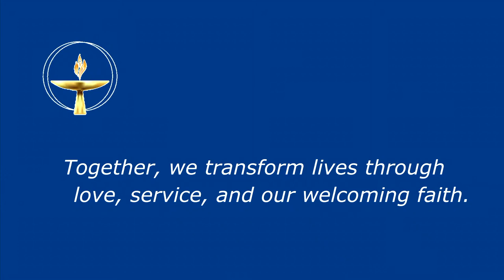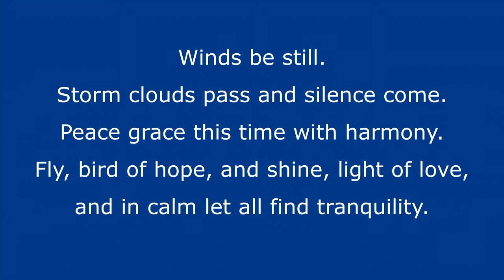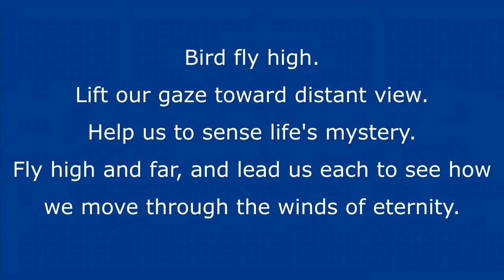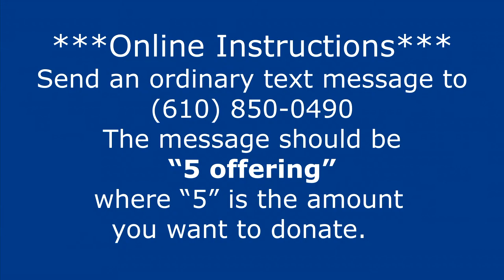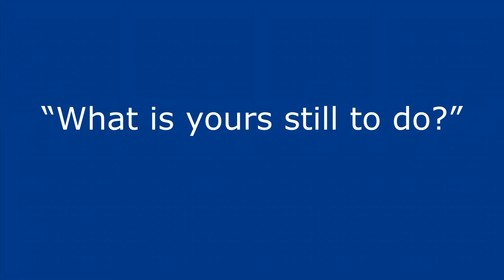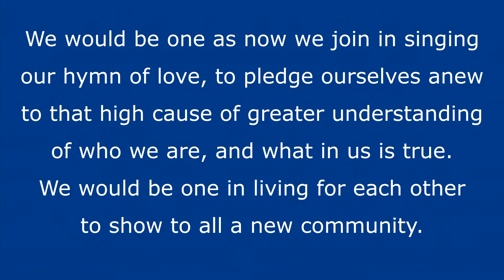Facing History Honestly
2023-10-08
Main Line Unitarian Church
Sr. Minister Rev. John Morehouse